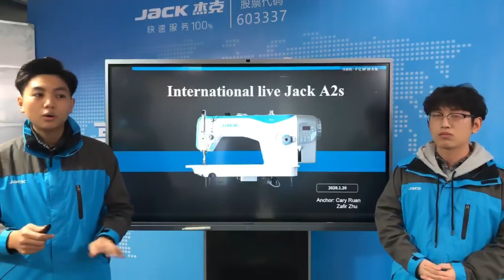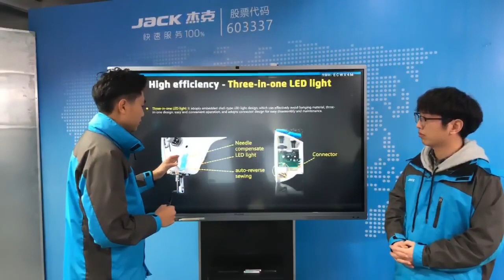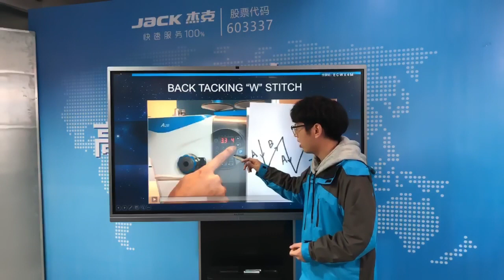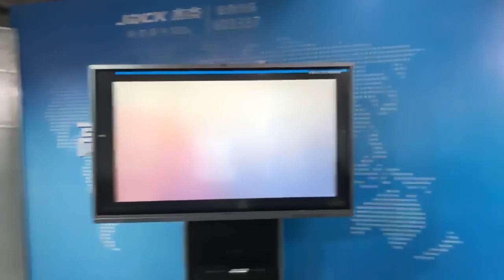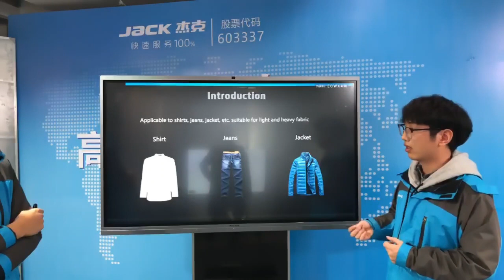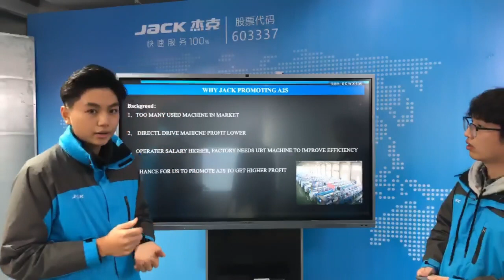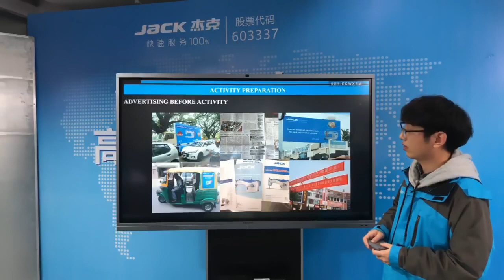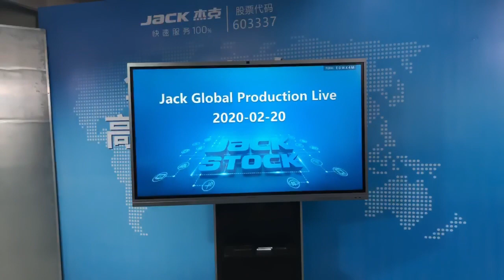A2S Lockstitch Sewing Machine Live